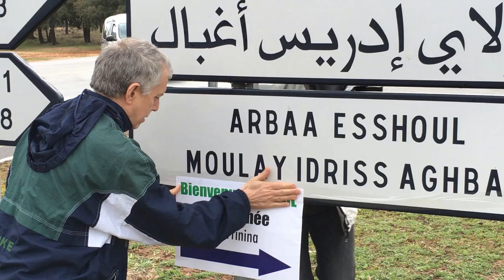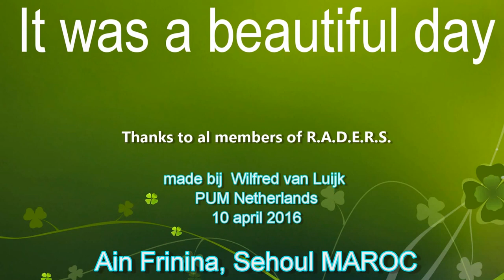Randonee Ain Frinina, Sehoul - Rabat, Marocco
10 April 2016 Randonee Ain Frinina, Sehoul- Rabat, Maroc by R.A.D.E.R.S.